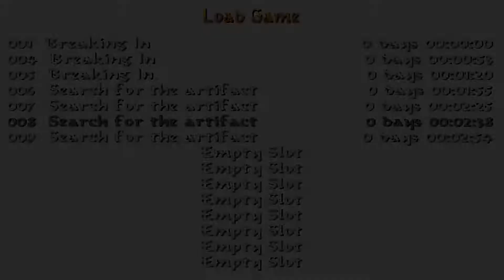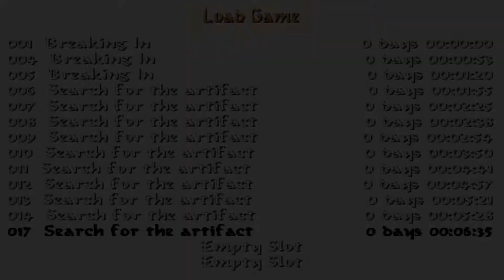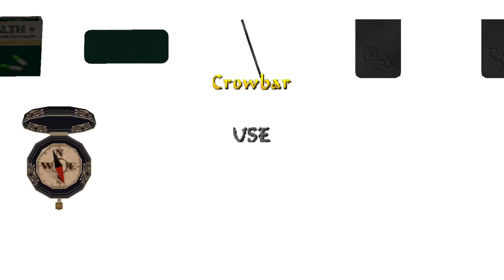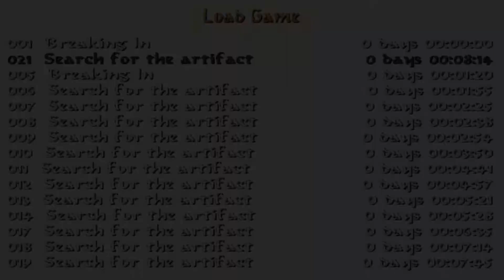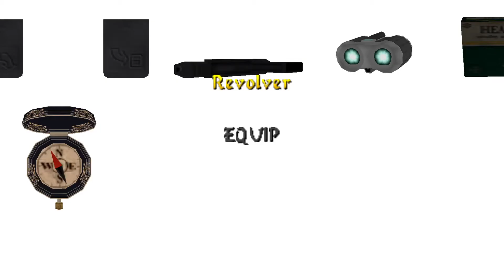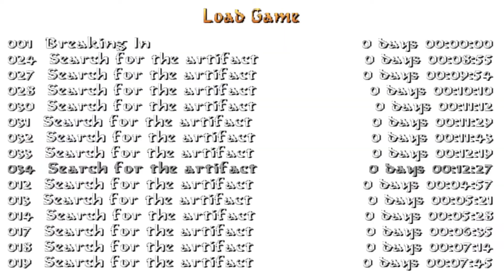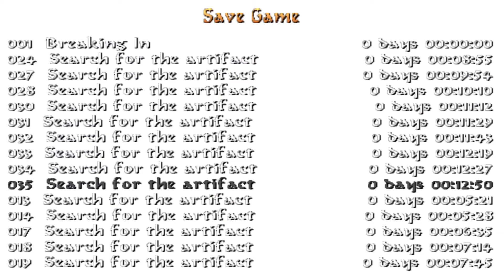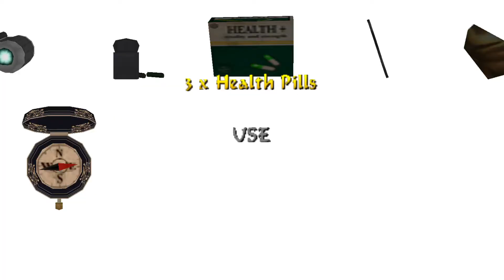Tomb Raider: Nakamorisans Hideout (Niveles de autor). COMPLETO, Niveles 1 y 2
NIVEL 1: Breaking In
NIVEL 2 y FINAL: Search for the artifact